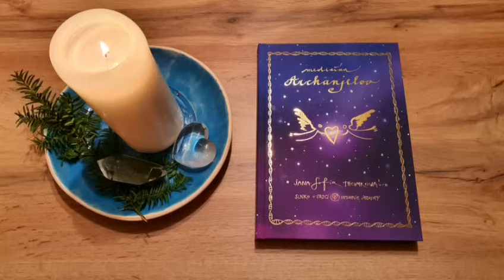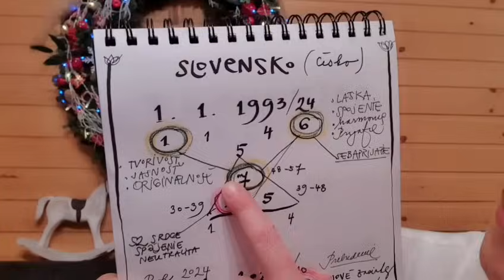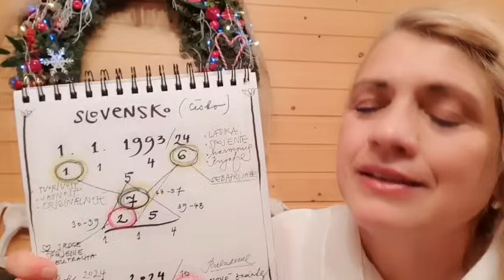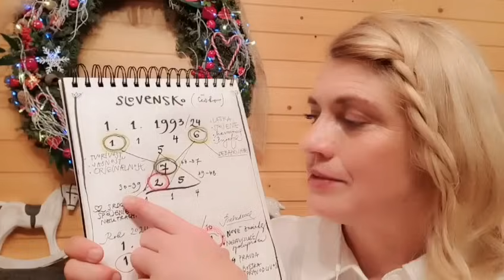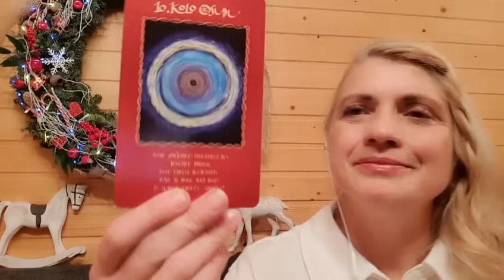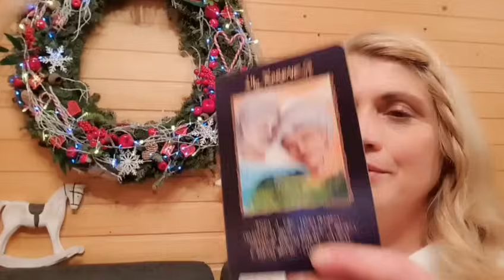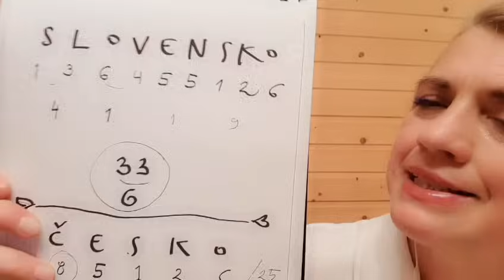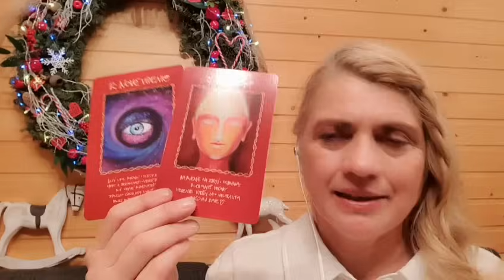Numerológia pre SLOVENSKO ❤️ A ČESKO ☀️ - rok 2024- poslanie a energetické vplyvy.